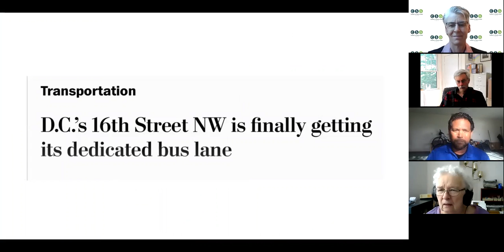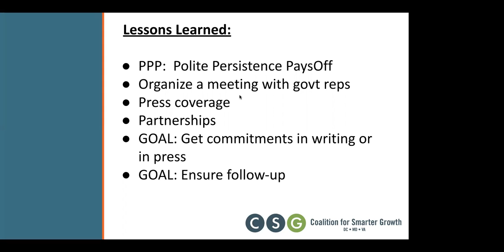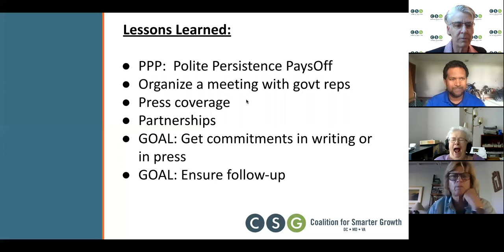DC breakout with Kishan Putta, 16th Street bus lanes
Livable Communities Leadership - Community Heroes Award, 2021